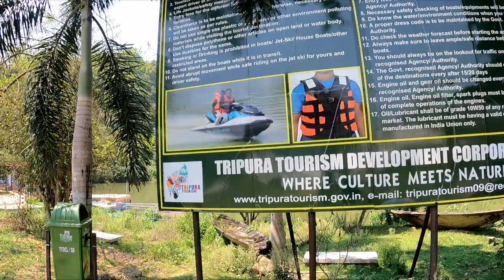CHABIMURA|AMAZON OF TRIPURA| SECRET AND MYSTERIOUS CAVE OF DEVTAMURA| TRAVEL GUIDE AND BOAT RIDE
In this video, we will cover the 𝐦𝐚𝐠𝐧𝐢𝐟𝐢𝐜𝐞𝐧𝐭 𝐃𝐮𝐦𝐛𝐨𝐨𝐫 𝐥𝐚𝐤𝐞 and the 𝐛𝐞𝐚𝐮𝐭𝐢𝐟𝐮𝐥 𝐍𝐚𝐫𝐢𝐤𝐞𝐥 𝐊𝐮𝐧𝐣𝐚 𝐢𝐬𝐥𝐚𝐧𝐝.